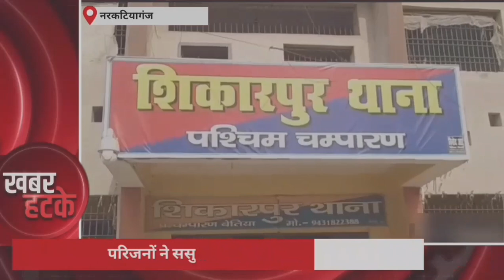नरकटियागंज:दहेज में फर्नीचर नही मिलने विवाहिता की गला घोंटकर हत्या...